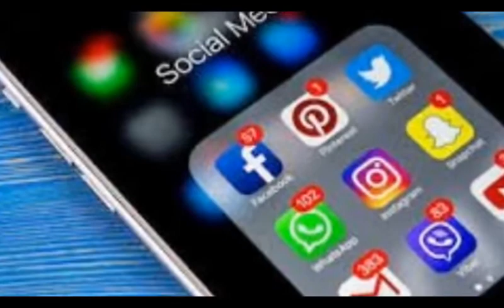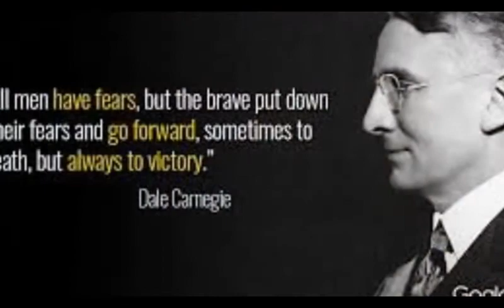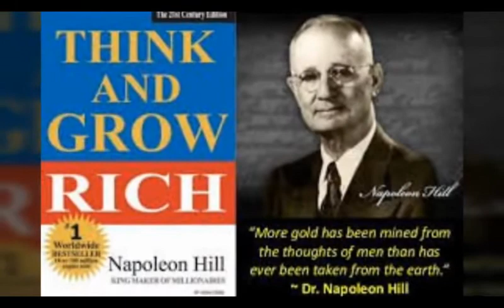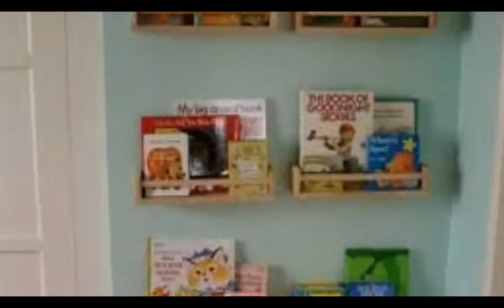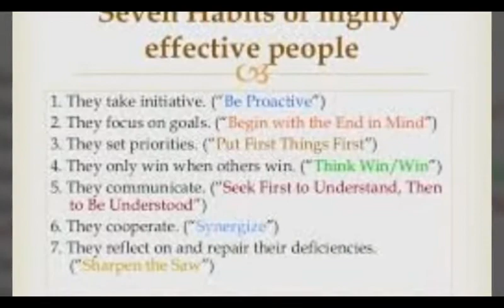మీ జీవితాన్ని మార్చేసే అద్భుత పుస్తకాలు II THESE BOOKS CAN HELP TO CHANGE YOUR LIFE II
అద్భుత పుస్తకాలు II THESE BOOKS CAN HELP TO CHANGE YOUR LIFE  II 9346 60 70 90 / 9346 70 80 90